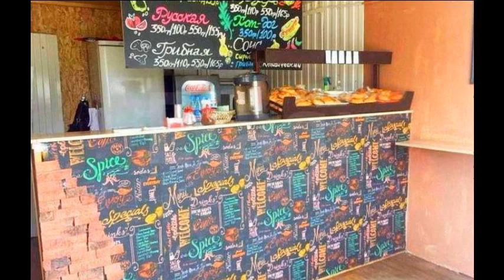Действующий торговый павильон 36 м2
Цена: 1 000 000 Руб.
Предлагается к продаже готовый бизнес: действующий торговый павильон, расположенный в Центральном районе города Кемерово. Торговая точка действует успешно, что позволит немедленно начать получение хорошего дохода. Павильон в хорошем рабочем состоянии, выполнен свежий ремонт. Имеется вся необходимая документация, в том числе, договор на размещение торгового объекта. Стоимость аренды в год составляет тридцать тысяч рублей. Бизнес продаётся в связи с переездом в другой регион.